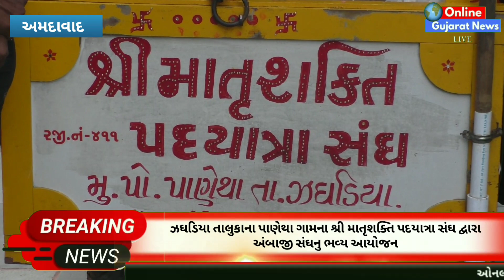અમદાવાદ : ઝઘડિયા તાલુકાના પાણેથા ગામના શ્રી માતૃશક્તિ પદયાત્રા સંઘ દ્વારા અંબાજી સંઘનુ ભવ્ય આયોજન